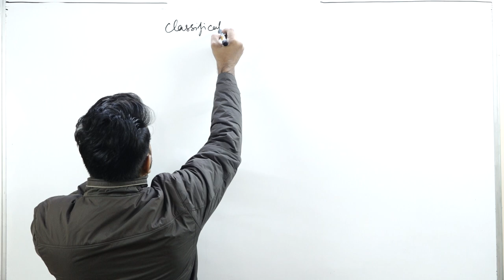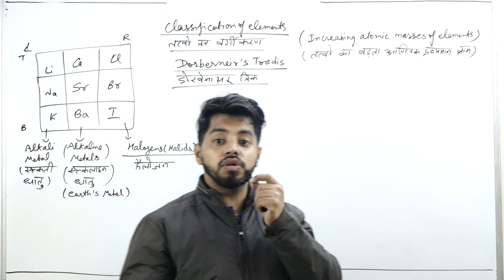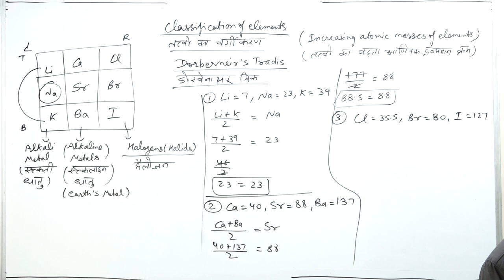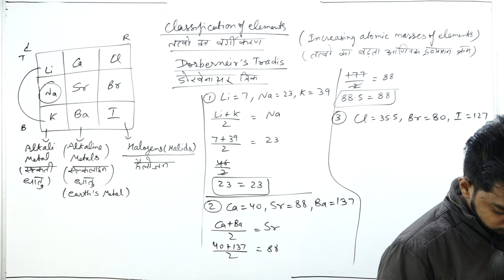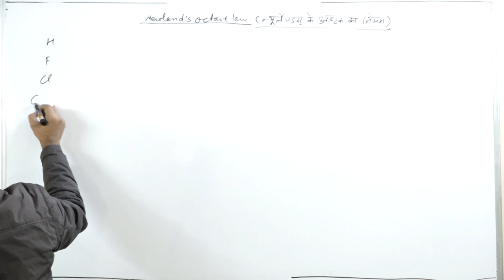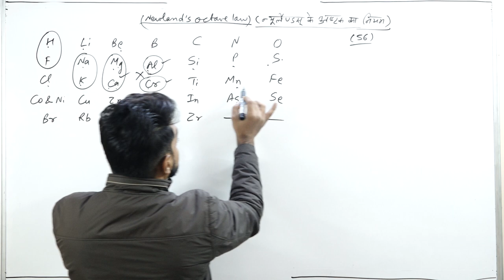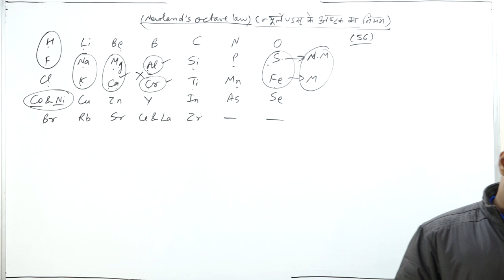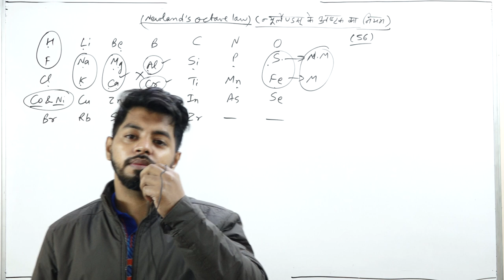CLASSIFICATION OF ELEMENTS PART 1